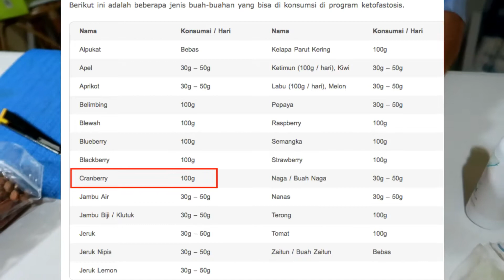haul belanja online Camilan keto Berry Kering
Kumpulan video resep/tutorial/adventure/birokrasi dua negara/pernikahan campuran/menikahdenganbule/kisruh beda budaya/adventureInAmbon/AMBONCorner

Channel ini  menjadi diary dan sharing ilmu bermanfaat dari perjalanan hidup, kerjaan,  suka duka pernikahan antar bangsa / sharing birokrasi perniksahan campuran  ( Bugis & Bule Family )

Video baru diupload setiap hari

buleadventurechannel